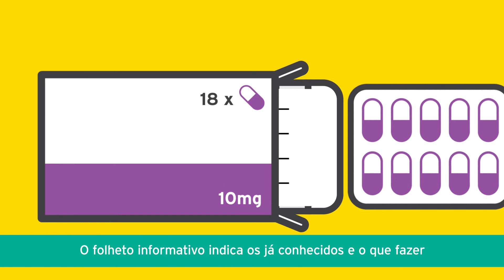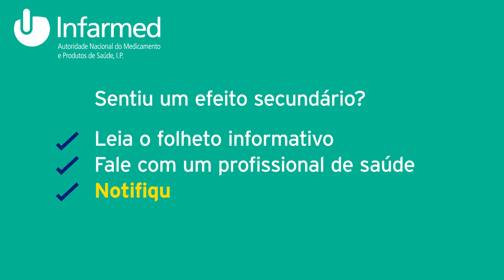Farmacovigilância - Informação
Video Infarmed informativo sobre a Farmacovigilância